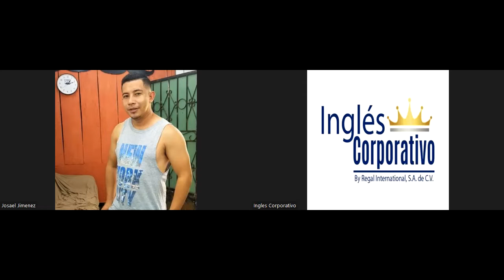Inglés Corporativo-9.5.2022- Preposition of places